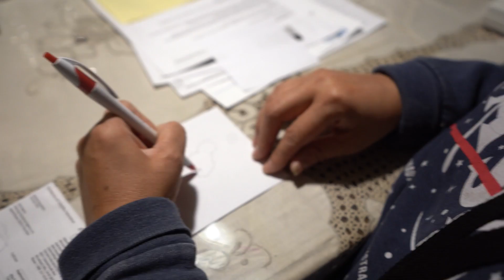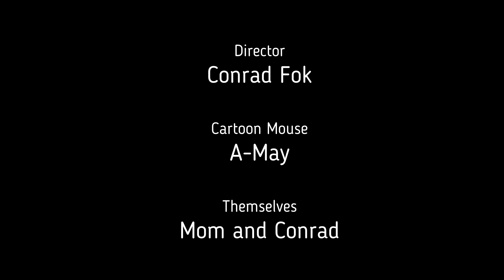CARTOON MOUSE. (SCARY)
THE DRAWING CAME TO LIFE!!! Mom draws A mouse But then It comes to life, Will Mom and Conrad stop The Cartoon Mouse before It's too late?